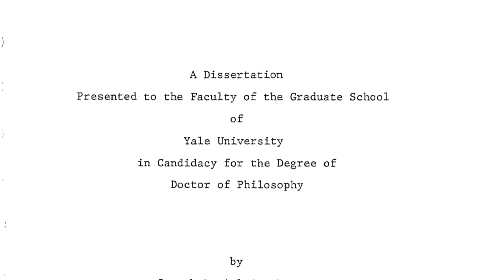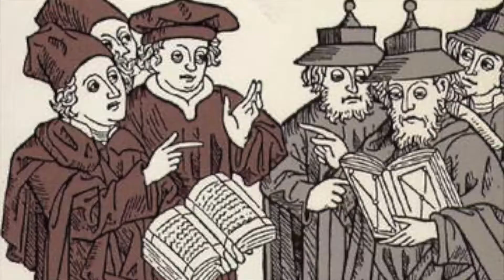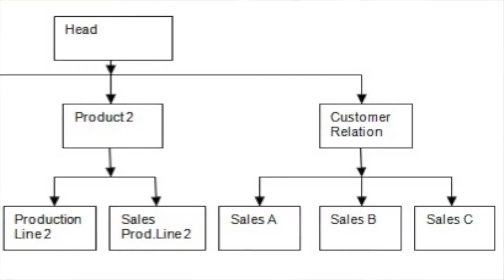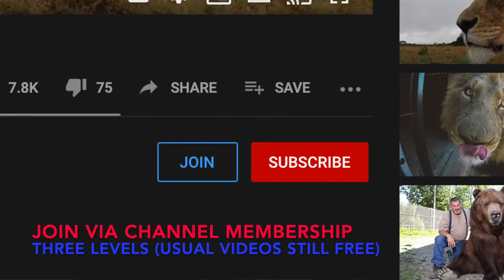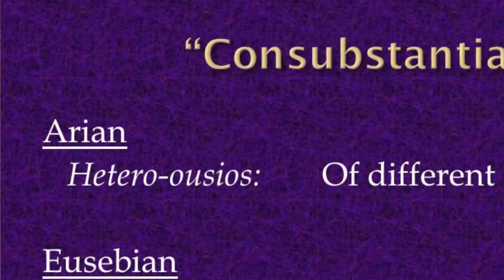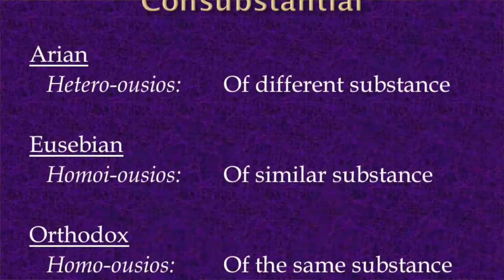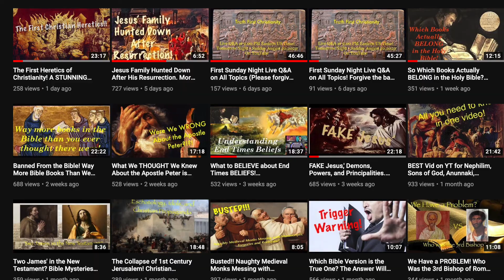A Conspiracy Uncovered in the Early Church. Two Eusebius'? This is CRAZY!!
Shipwrecked in the land of King Tobacco
Washington sites

Shipwrecked book for in paperback and for Kindle Just Tell Me the TRUTH About the Future of Christianity – Ebook $3.99 - Paperback only 7.99